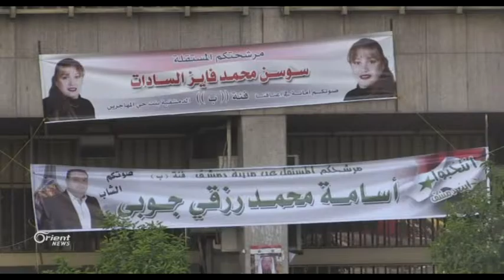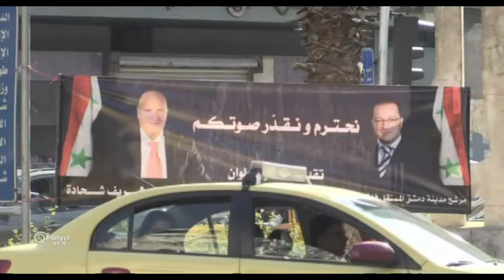Rêveberiya xweserî guh neda hilbijartinan